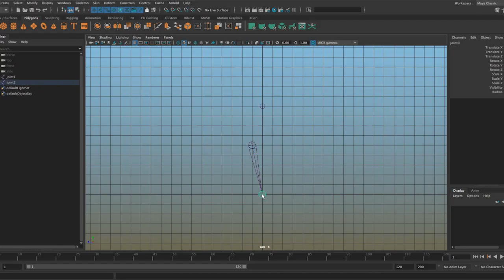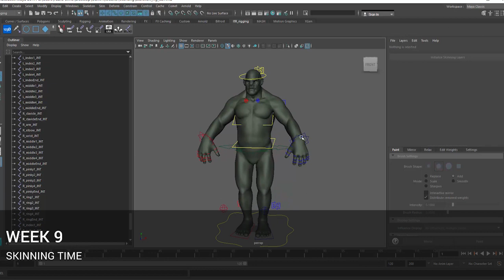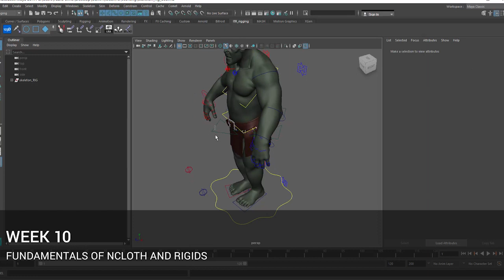CGMA | Intro To Rigging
This course is an introduction to rigging. We'll explore how digital characters are brought to life using simple controls. We will start by looking under Maya's hood to understand how the system of nodes works, moving onto the basics of rigging and completing our very first project. The goal for the first weeks is to learn the fundamental rigging concepts that can be applied on every project.

After completing a few projects--which include a shark rig, a spaceship rig and a rope sim rig--we will work on a bigger project which will be divided into modules. As a matter of fact, each week we will focus and learn how to rig a specific module, how to combine them together, and how to assemble the whole setup into a master rig. At the end of the course we will add more details on our main project using nCloth and rigids. You will develop rigging skills and knowledge currently used in the visual effects industry.